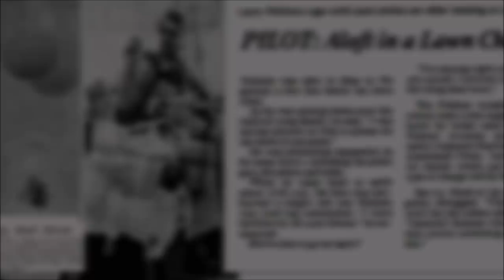Story of Larry Walters - Man Who Flew with Balloons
On 2nd October 1982 , A man named Larry Walters sat on His Lawn Chair and tied helium filled Balloons to his Chair. He then flew to an altitude of 16,000 feet with the help of balloons. He is also called The Lawn Chair Man.